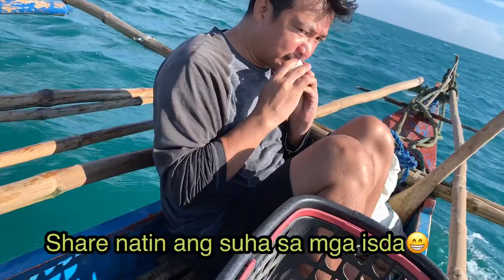Tayom or Tirik | Sea urchin | eating fresh exotic seafoods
How to eat Sea urchin
Gaano kasakit matinik ng sea urchin

Picked some seashells and sea urchin with my brothers. As part of our bonding when there’s time. Had a mukbang with them but wasn’t able to capture those moments since sobrang lakas ng hangin hehe

Background music not mine . This is belong to the owner.